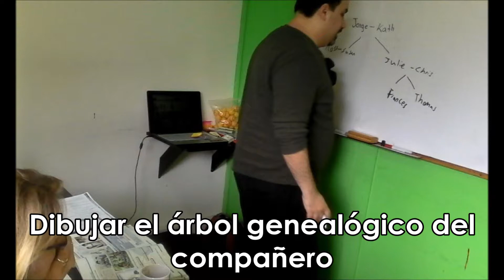This week in Learn More Than Spanish (February 9 -2018)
We would like to invite you to watch how are the experience in our school, like classes, activities, volunteer program and methodology!